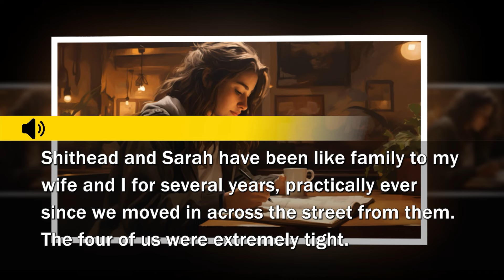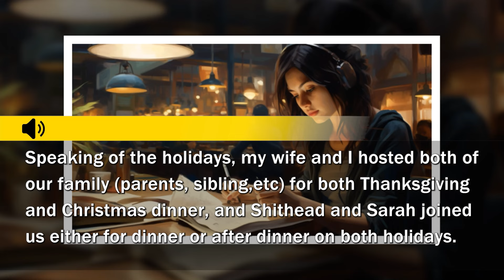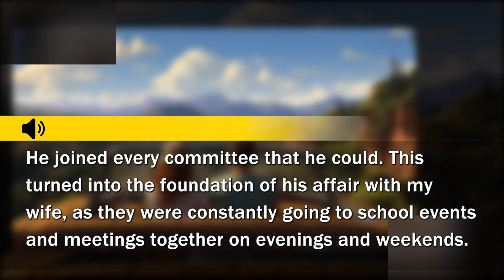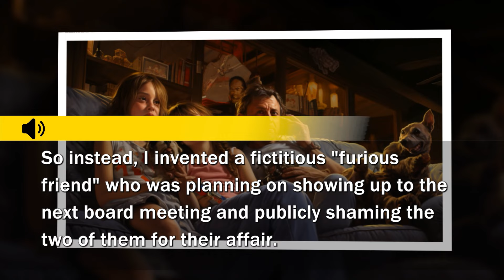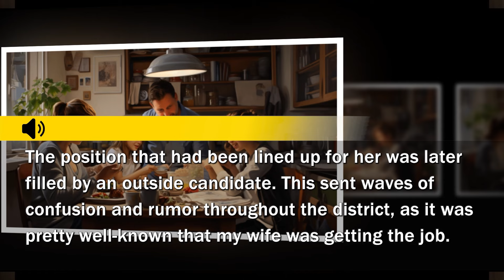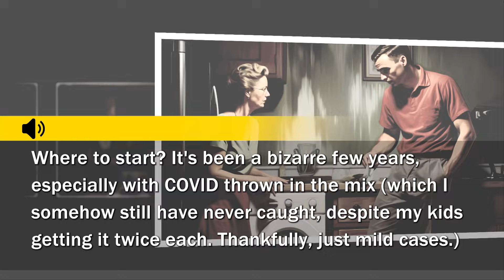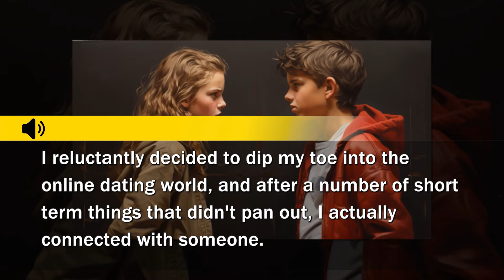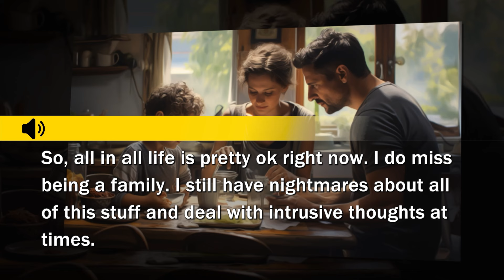My wife cheated on me with my best friend so I served them with revenge and ruined their careers!